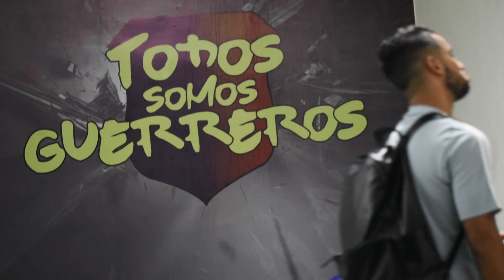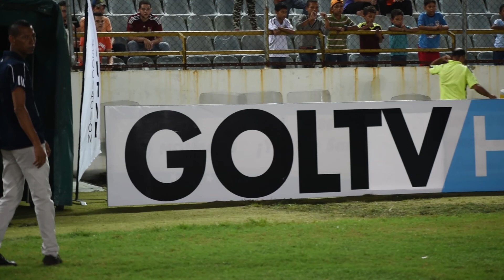El color azulgrana del partido: Monagas SC 1-0 Deportivo Lara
Una mirada distinta del partido de ida correspondiente a la Semifinal del Torneo Clausura 2017 y que se escenificó en el Estadio Monumental de Maturín